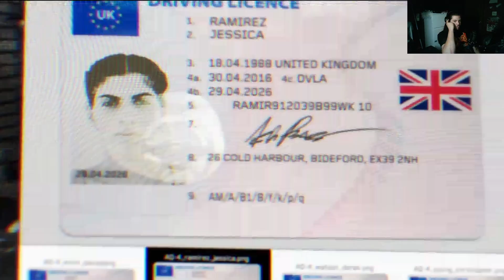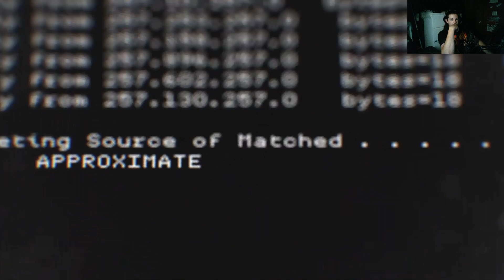Leaving a little gift (Hint: Boom :P) | Lets Play MODERN WARFARE | PART 2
Come join me play Modern Warfare. Do we die a few time? dont know what your talking about :) Some language may be harsh for some viewers.